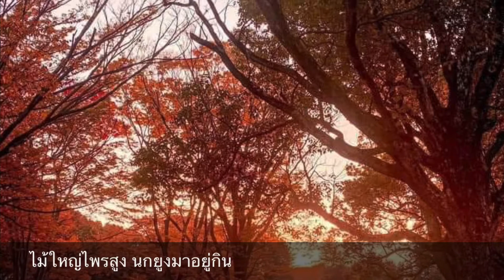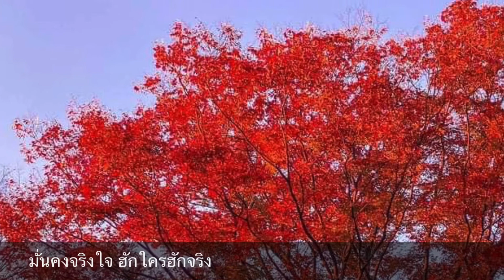“ล่องแม่ปิง” เปียโนบรรเลงมีเนื้อเพลง by BEN